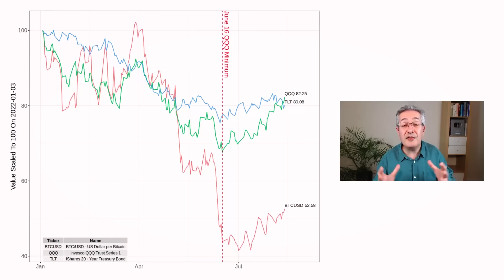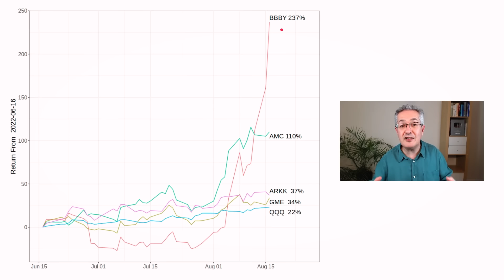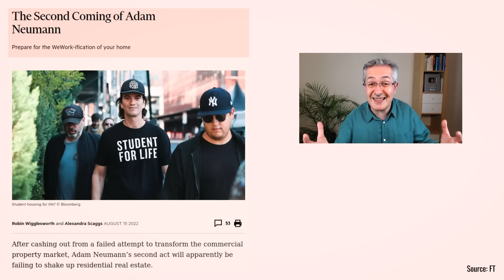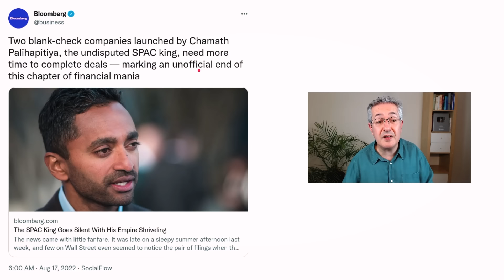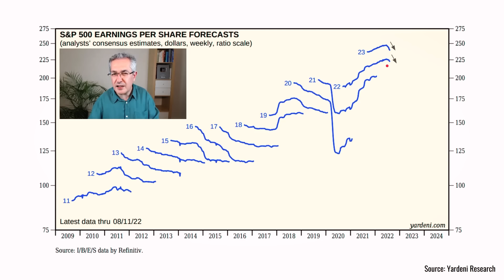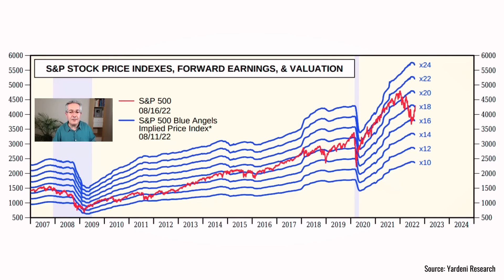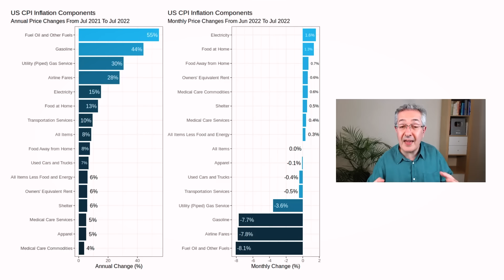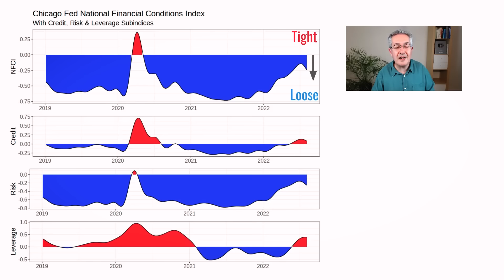Stock Market Madness - Animal Spirits Run Wild!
We have had a two-month stock market rally and with meme stocks, such as BBBY stock, also rallying like crazy, there are echoes of the silliness we saw in 2021. With all this exuberance in the market some of us might be tempted to pile in, but this time the economic backdrop is very different, so what would it take for this rally to carry on?

If you want to become a better investor then why not become a pensioncraft.com member? To find what we offer and how you can join our friendly community

What Else PensionCraft Offers:
❓ Join PensionCraft on YouTube and you’ll be supporting me to make more content and I will answer your questions and respond to your comments on YouTube as a priority